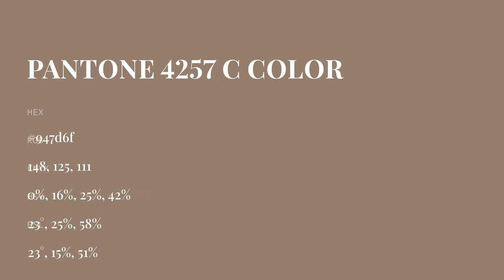color 947d6f hex color - Brown color - Cool color 947d6f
What color is ? 947d6f hex color - Brown color - Cool color 947d6f

Hex 947d6f Color Code is also known as color.